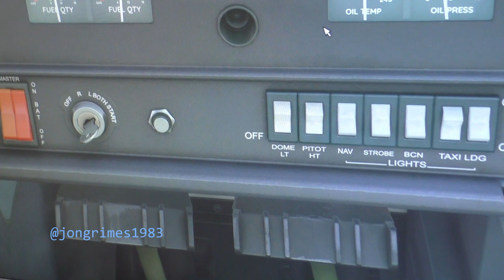Custom DIY Flight Simulator Controls MSFS 2020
Join me as a build a custom DIY control panel using a Teensy 3.5